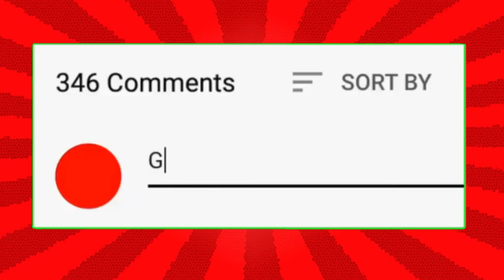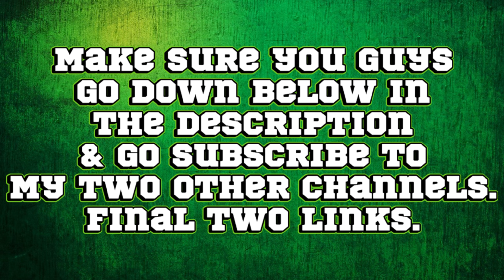Mario Kart 8 Deluxe + BCP Playthrough (Season 2) #50 Rock Cup 150cc w/ Ninja Master Gamer